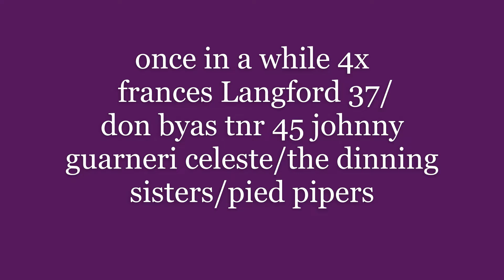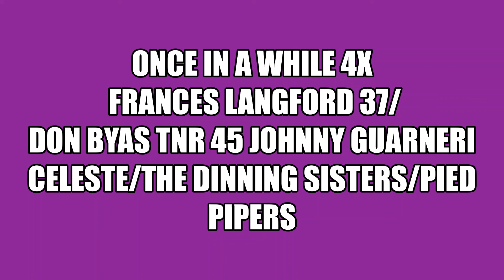SVC 1285 ONCE IN A WHILE 4x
"once in a while" 4x frances langford 37/ don byas tnr 45 johnny guarneri  p & celest/ pied pipers/the dinning sisters
 WHEN VIEWING? THESE COLLAGES SHOULD BE WATCHED ON
 AS LARGE A SCREEN AS POSSIBLE FOR FULL ENJOYMENT